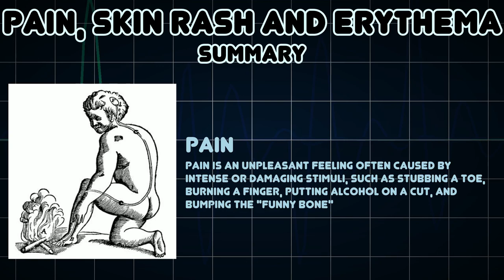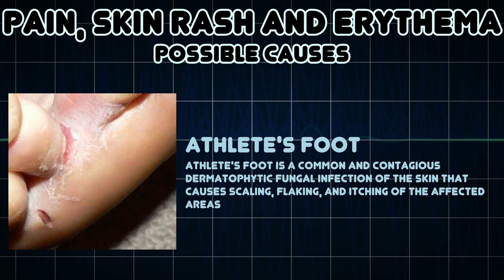Pain, Skin rash and Erythema (Medical Symptom)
Possible causes of Pain, Skin rash and Erythema (Medical Symptom)